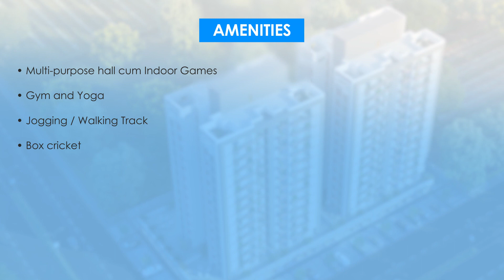Arpan Films, Gandhingar